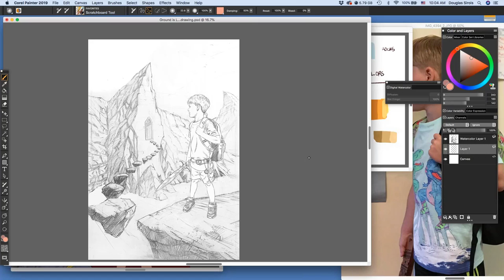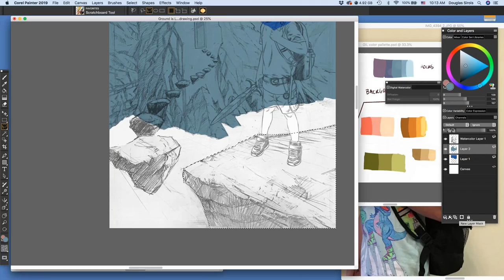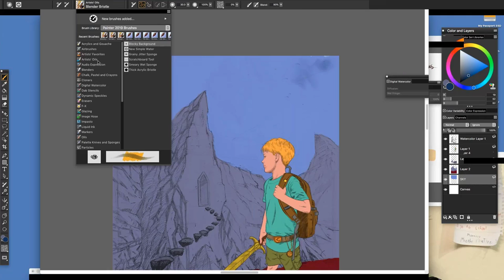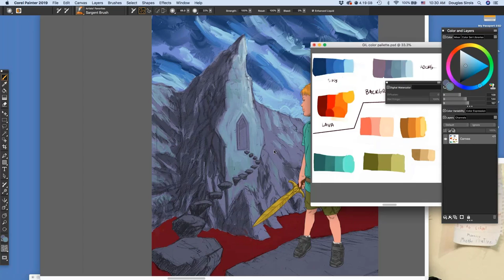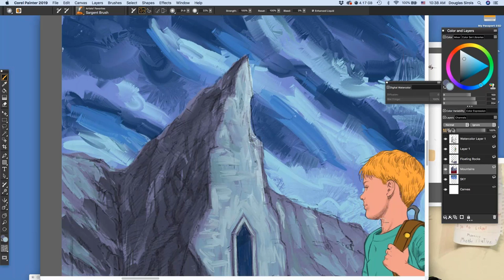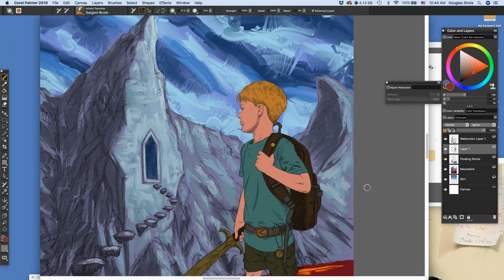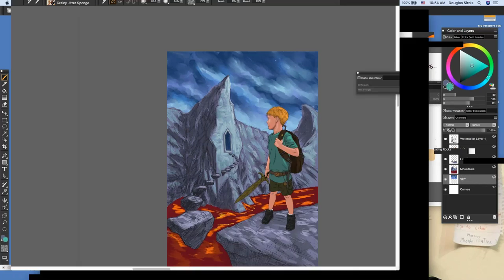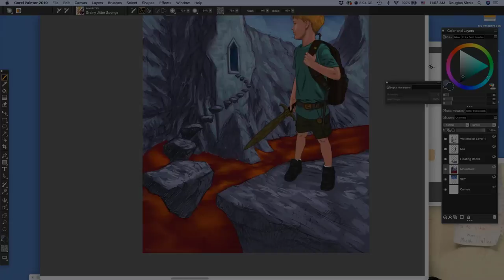Fantasy Illustration Tips Featuring Douglas Sirois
During this webinar Doug will demonstrate how to use Painter 2019 to create a fantasy illustration, working with Digital Watercolor, Acrylics and Gouache, Sargent brush and various blenders. Learn about blocking in values and colors, and how to render using specific brushes for different textures.